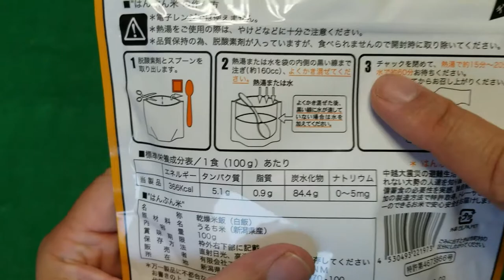防災の日『レトルト御飯』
今回は、『防災の日』ということで、レトルト御飯をUPさせていただきました。